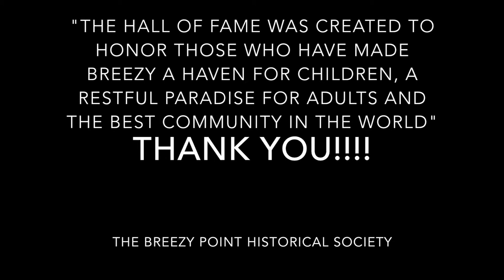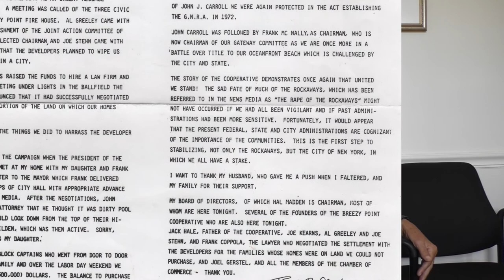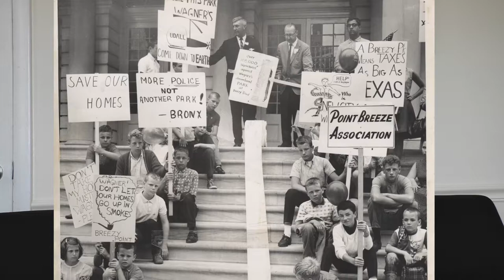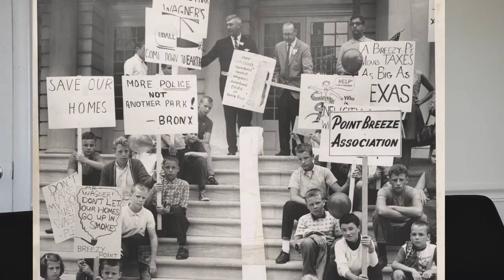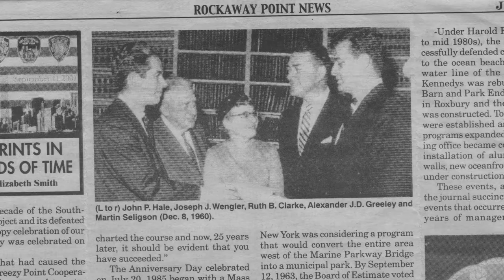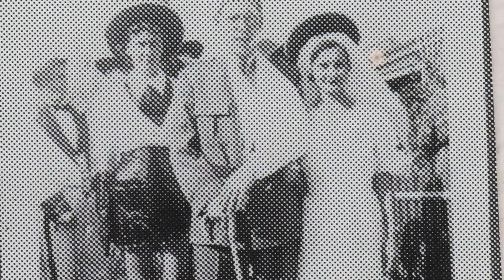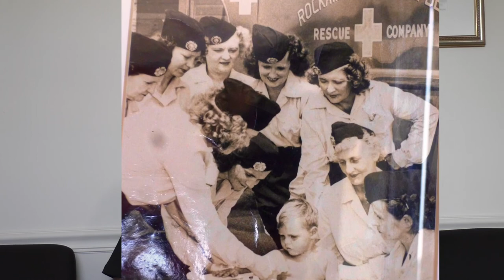Ruth Clarke & Julia Ryan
The Breezy Point Historical Society is pleased to present our 2017 Hall of Fame video presentations of two of our first inductees, Ruth Clark and Julia Ryan.  Both women are pioneers in every sense of the word.